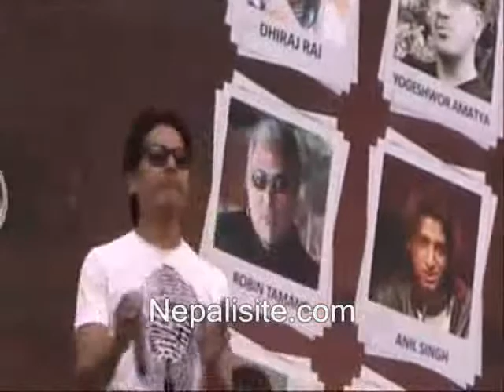Mingma Sherpa performing during The Grand Music Festival 2011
- Mingma Sherpa performing during The Grand Music Festival 2011, that was held in Tudhikhel, Kathmandu on May 14th.